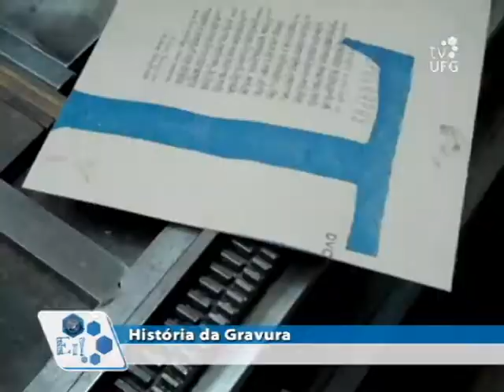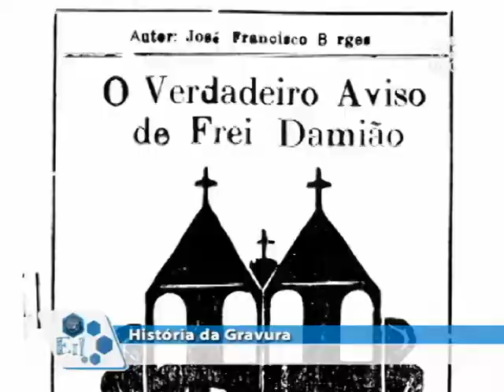EI! Se liga na UFG - História da Gravura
O professor José César Clímaco, da Faculdade de Artes Visuais da UFG, fala sobre a gravura, sua história e vertentes.